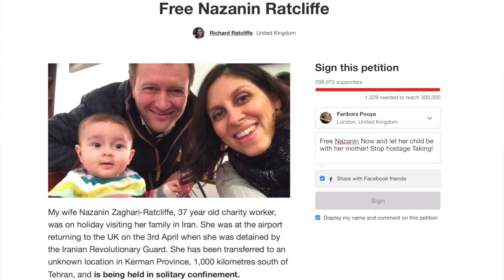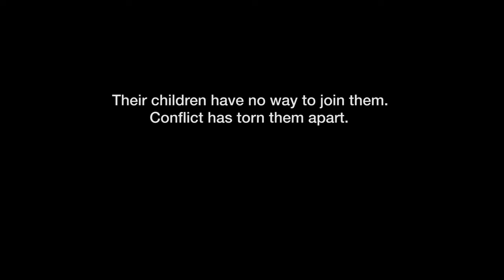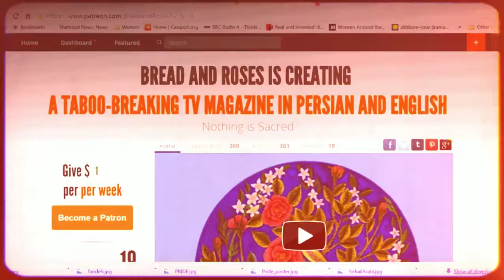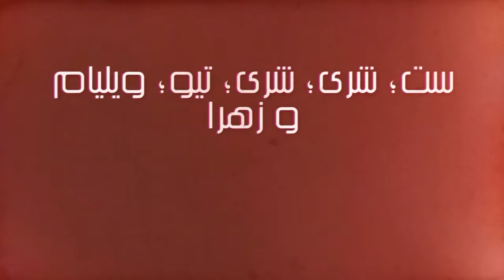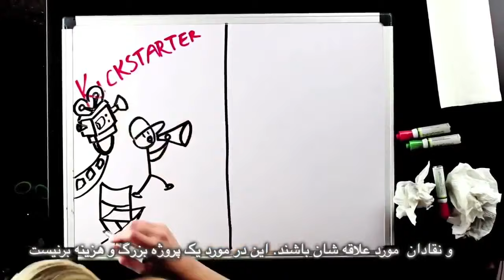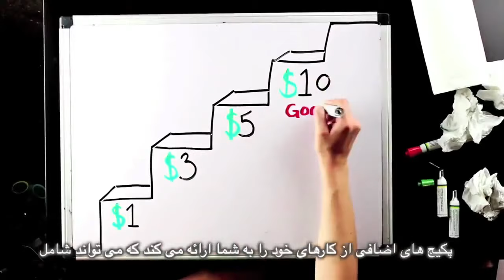كودكان مذهب ندارند؛ برنامه نان و گل سرخ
مصاحبه با اميليا اریکسون از انجمن اومانیست سوئدی در مورد حقوق و استقلال کودکان
همچنین در مورد:
بازداشت نازنین زاغری رتکلیف
حمله تروريستى در عراق و داعش
پیام مادر سوری به دولت بریتانیا در مورد فرزندانش
کودکان پناهنده
فتوای احمقانه در مورد شکلک هاى انترنتى
و یک مراسم ازدواج در زندان براى فریبا کمال آبادی ، یک مادر بهائی در ایران
اديت: فریبرز پویا
ترجمه : محمد باشام
زیرنویس: بهرام م
تهيه كننده : مریم نمازی